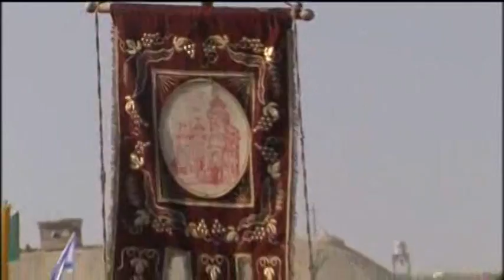Jesus' Jordan River Baptism Re Created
Worshippers from around the world made their way to the Jordan River on Saturday (January 18) to immerse themselves in water at the place where

Christian tradition says John the Baptist baptised Jesus.

Jesus' baptism is commemorated at Epiphany, which Orthodox Christians celebrate around January 19.

Some historians identify Qasr Al Yahud, at the border area between the West Bank and Jordan, as the approximate site of the original baptism.

Saturday's baptisms were led by Greek Orthodox Patriarch of Jerusalem Theophilos the Third.

"It is a very special day because it is a day of peace, of righteousness, justice and above all a day of reconciliation," he said as walked toward the river.

People lined up on both side of the river to watch as people took part in the baptism ceremony.

One worshiper from Romania said she felt blessed to witness the event.

"We did not see much because there is too much people but we enjoy a lot it is a bless for us to be here," she said.

In Orthodox tradition, baptism is executed by immersion into the water three times.